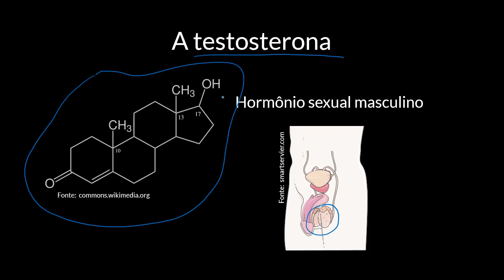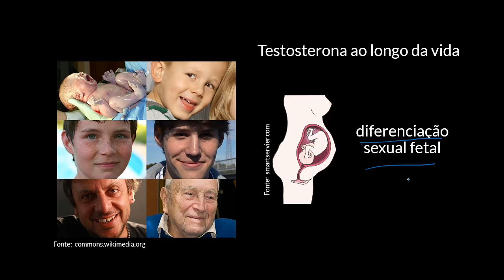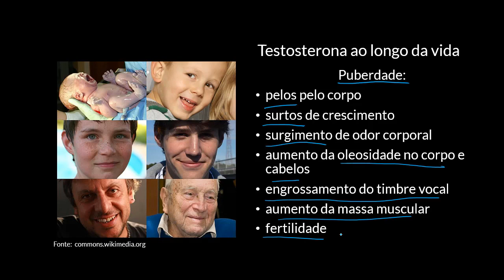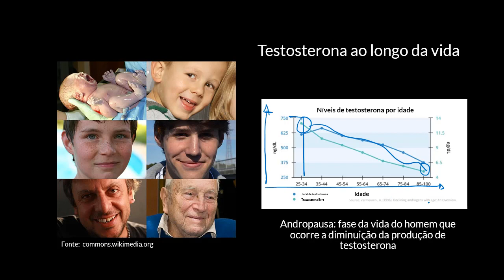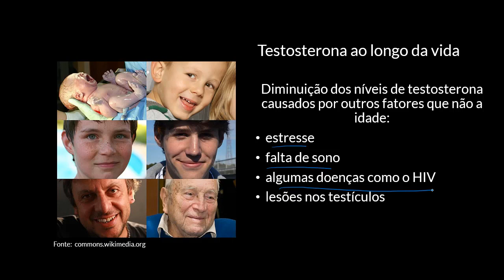Testosterona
Nesta videoaula apresentamos a testosterona, o principal hormônio sexual masculino, e seus efeitos em cada uma das fases do ciclo de vida do homem.